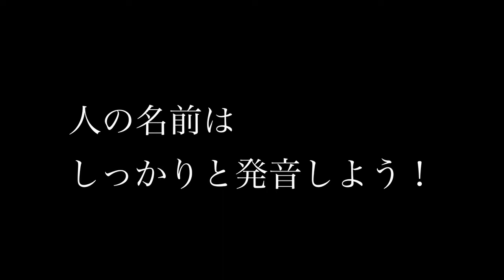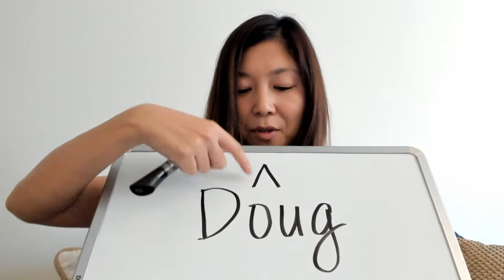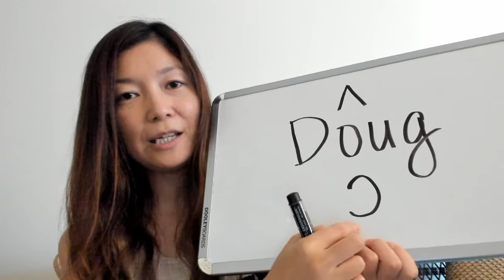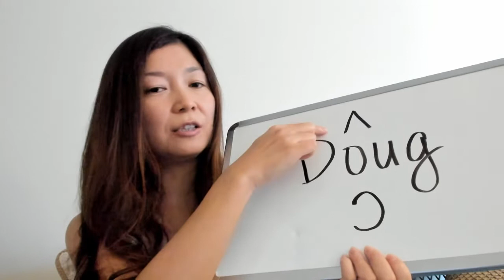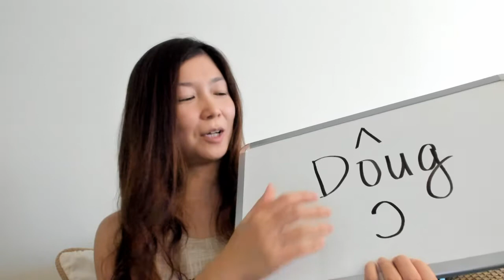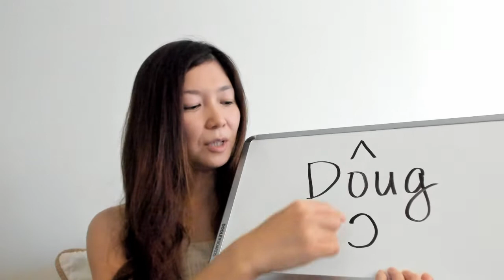発音での大失敗：アメリカ人の先生を犬と呼んでしまっていた！